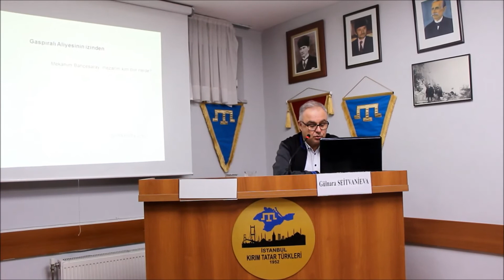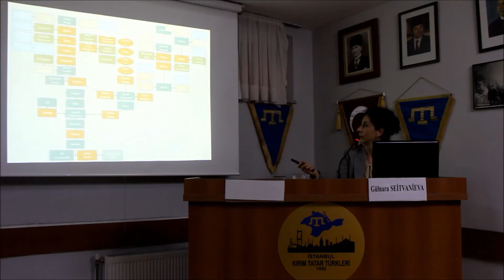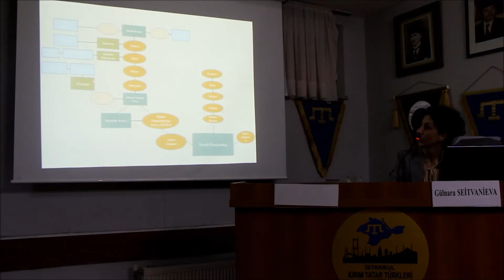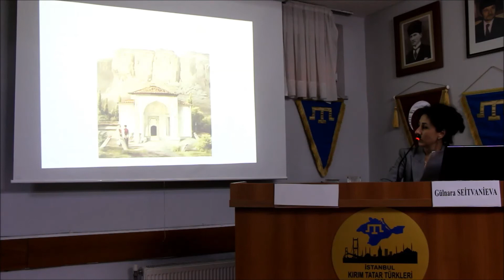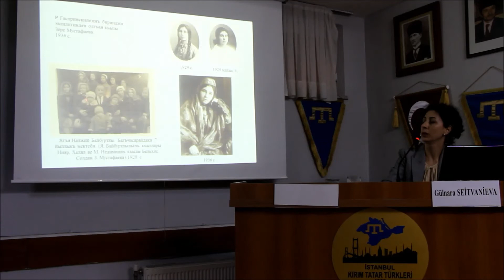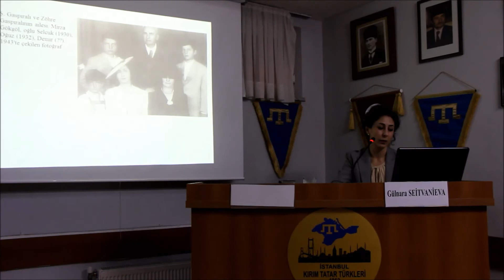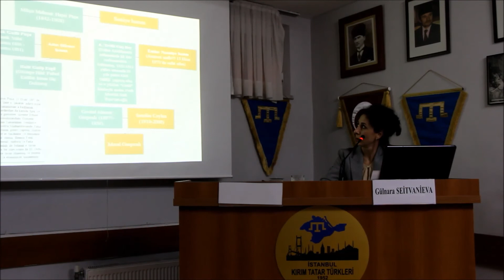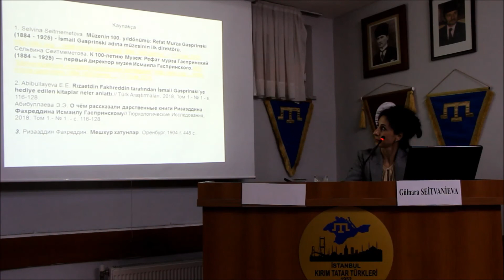27 ARALIK 2019 CUMA KONFERANSI GÜLNARA SEİTVANIEVA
KONU :İSMAİL GASPIRALI AİLESİNİN İZİNDEN